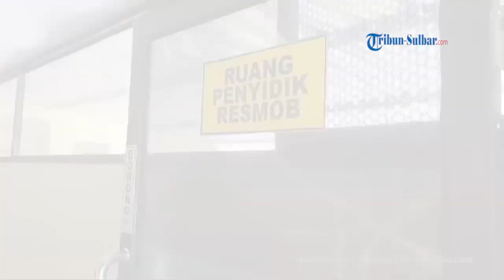Polisi Tetapkan Tersangka Pelaku Pembunuhan di Papalang Mamuju, Diancam Hukum Seumur Hidup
TRIBUN-SULBAR.COM,MAMUJU-Polisi menetapkan tersangka HK pelaku pembunuhan rekannya sendiri bernama Fahril di Jl Poros Topore, Kecamatan Papalang, Kabupaten Mamuju, Sulawesi Barat.

Tersangka dijerat Pasal 340 Kitab Undang undang Tindak Pidana Pembunuhan dengan ancaman penjara seumur hidup.

Jamaluddin mengatakan,korban dan pelaku sudah berteman di sekolah,namun pelaku ini merasa kesal karena dibully oleh korban saat memasang AC di sekolahnya di SMK Negeri 1 Papalang.

"Waktu memasang AC pelaku dikatai oleh korban sok jago dan sok pintar, sehingga pelaku merasa tersinggung dan nekat mengahabisi nyawa korban yang tak lain sahabatnya sendiri," terangnya.

Kejadian penikaman itu terjadi di jalan poros Topore Papalang saat korban pergi membeli telur dan bertemu dengan pelaku di jalan dan saling menghampiri.

Saat pertemuan itu, korban sempat mengulangi kalimat 'sok jago dan sok pintar' kepada pelaku hingga akhirnya tersangka tersulut emosi dan terjadilah penikaman.

"Pelaku menikam korban berkali-kali secara membabi buta,hingga korban  dinyatakan tewas di lokasi kejadian," bebernya.

Diketahui,seorang pelajar asal Dusun Tuasnsang,Desa Bonda,Kecamatan Papalang,Kabupaten Mamuju,Sulawesi Barat (Sulbar),ditemukan tewas di pinggir jalan di Desa Topore pada Kamis (9/5/2024) malam.

Remaja bernama Fahril (18) itu ditemukan tergeletak bersimbah darah disisi jalan bersama dengan sepeda motor miliknya jenis Yamaha Jupiter MX.

Dari informasi diterim Tribun-Sulbar.com, Jumat (10/5/2024),awalnya korban ditemukan warga dan diduga terlibat kecelakaan.

Namun pada saat korban di bawah ke puskesmas setenpat dokter menemukan di tubuh korban bekas tusukan pada bagian leher sebanyak 11 kali berdasarkan pemeriksaan dokter.

Laporan Wartawan Tribun-Sulbar.com Abd Rahman

(Indra)